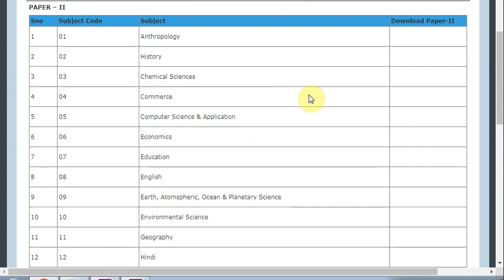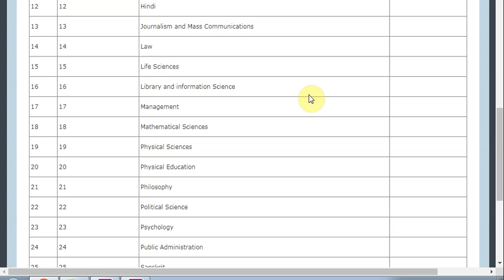AP SET Answer Key 2019 - AP State Eligibility Test Final Key Released